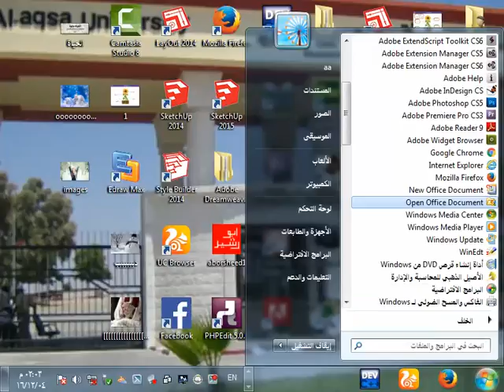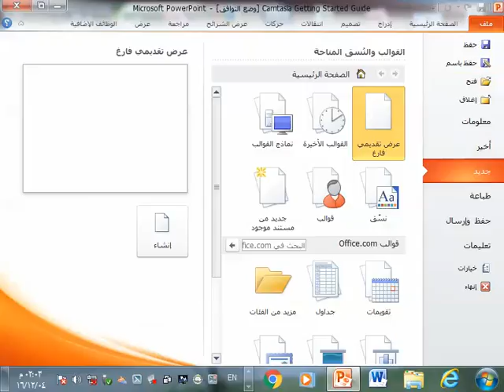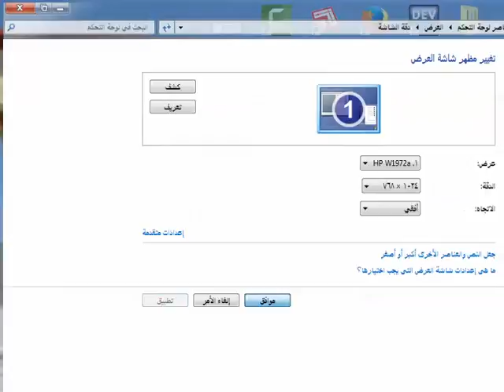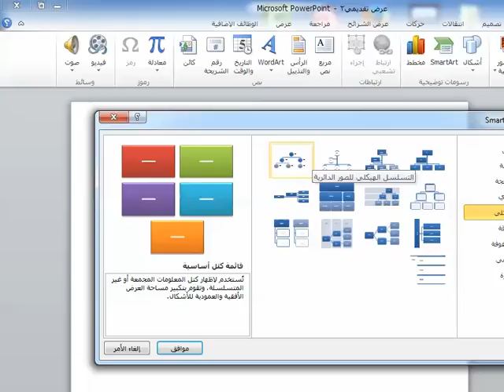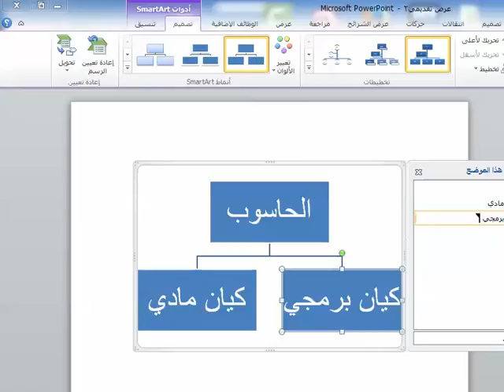مهارة رسم الخرائط المفاهيمية والذهنية باستخدام ميكروسوفت PowerPoint الجزء الأول